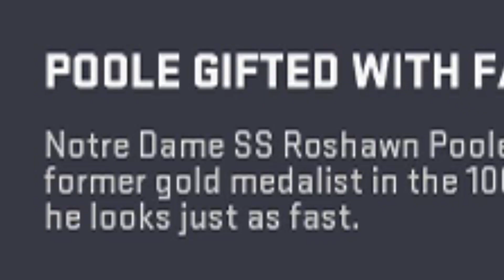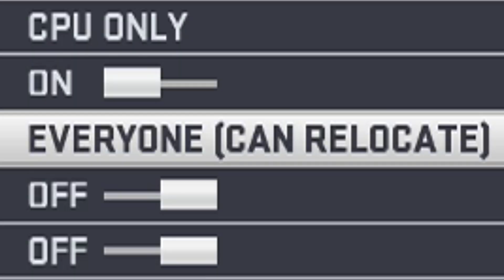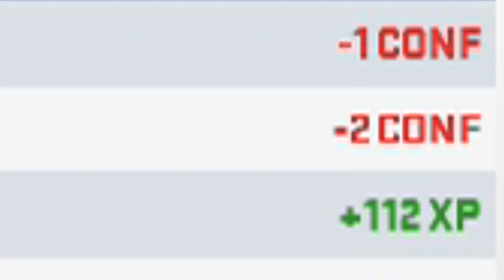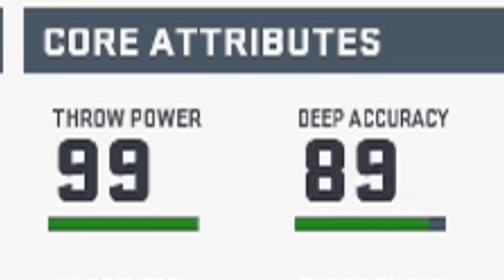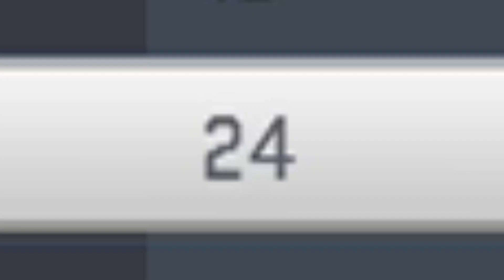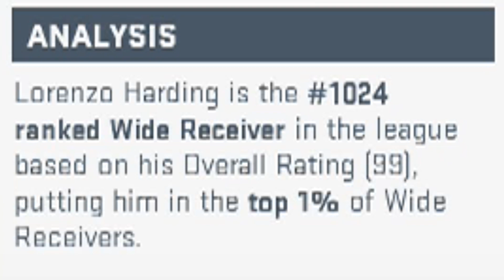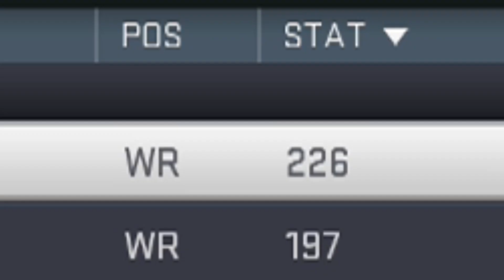Career Of A 99 OVERALL Rookie WR (Madden 19 Experiment)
Much Love